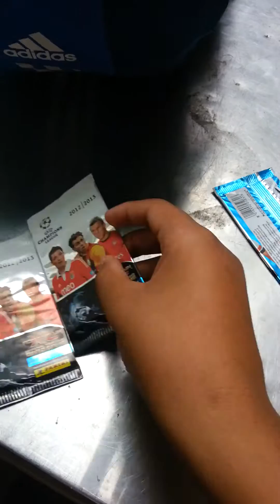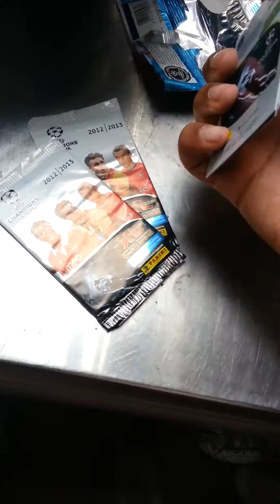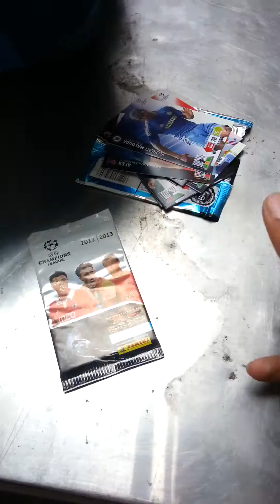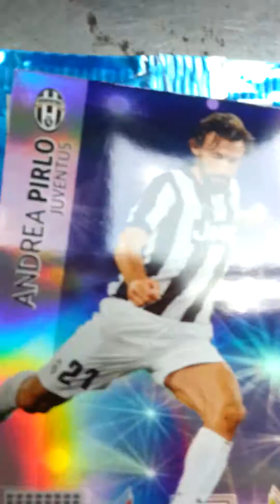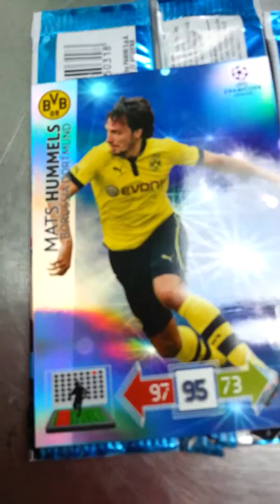Adrenalyn XL 4 packs opening with a friend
Opening 4 packs of Adrenalyn XL with a good friend of mine and watch to see what we get!